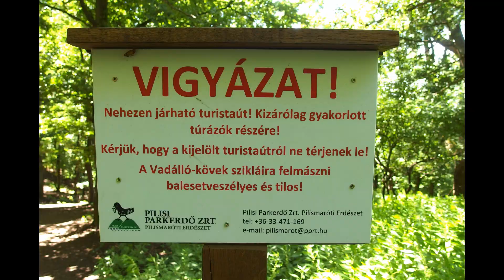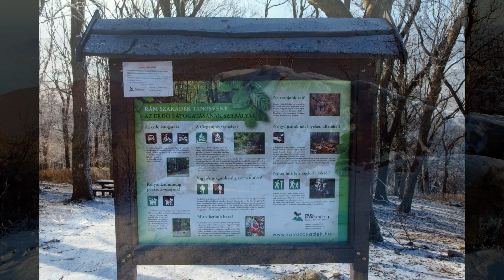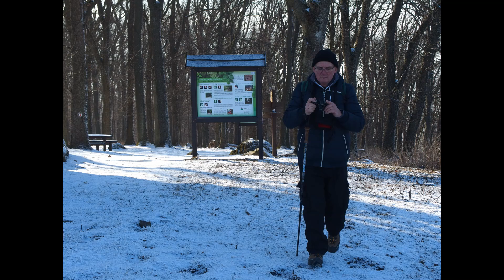A Prédikálószék és a Vadálló-kövek (2006 - 2020)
Fényképezte-szerkesztette: Szabó László (A fotók 2006 és 2020 között készültek.)
Zene: Yes - The Gates of Delirium (részletek)
1. 00:10  Prédikálószék (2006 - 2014)
2. 02:12  Vadálló-kövek (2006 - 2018)
3. 04:31  Kilátás a szomszéd gerincről a Vadálló-kövekre (2013)
4. 07:02  Prédikálószék (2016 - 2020)
A fotók készültek:
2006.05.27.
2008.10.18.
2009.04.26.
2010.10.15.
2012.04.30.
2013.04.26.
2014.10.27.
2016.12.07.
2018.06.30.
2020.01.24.